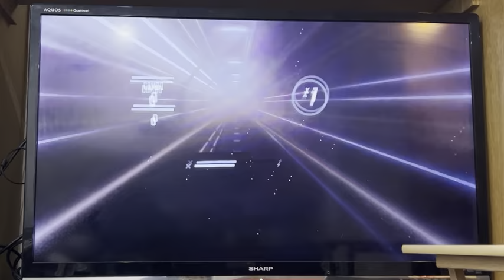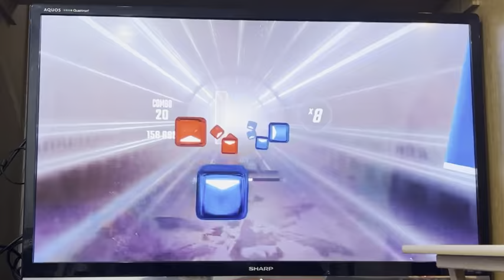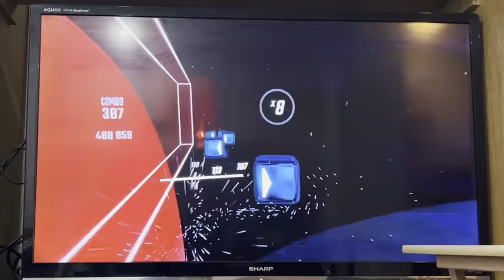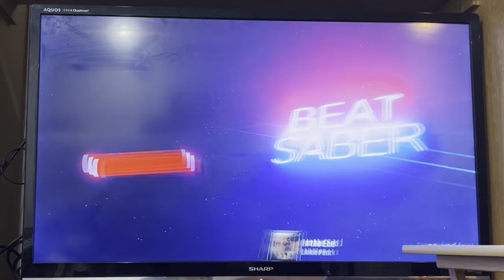Beat Saber - Expert - Linkin Park - In The End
Just a little video I made of me playin some beat saber. I had to record my TV because for whatever reason the casting to my laptop wasn't working very well. Also, you will hear in parts some doubling audio, thats because my phone mic was picking up my headset audio, as well as casted audio from the tv. Ok, enjoy the video!